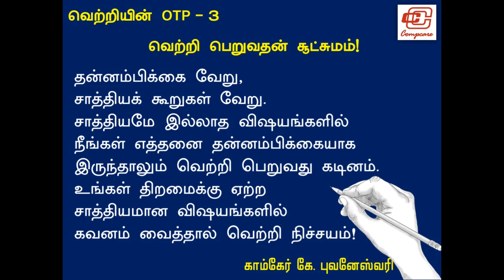வெற்றி பெறுவதன் சூட்சுமம் | Secret of Success!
காம்கேர் டிவியின் வெளியீடான இந்த 60 செகண்ட் வீடியோ உங்கள் வாழ்க்கையையே மாற்றக் கூடும். வாழ்க்கையில் அடுத்தடுத்தகட்ட நகர்வுகள்தான் வெற்றி. அந்த வகையில் இந்த 60 செகண்டுகள் உங்களை அடுத்த கட்டத்துக்கு நகர்த்தும். மிஸ் பண்ணிடாதீங்க!
- காம்கேர் கே. புவனேஸ்வரி, CEO
Compcare Software